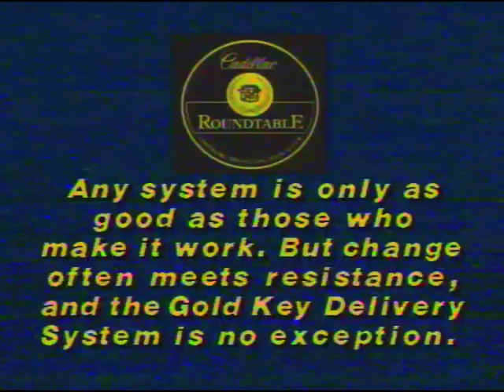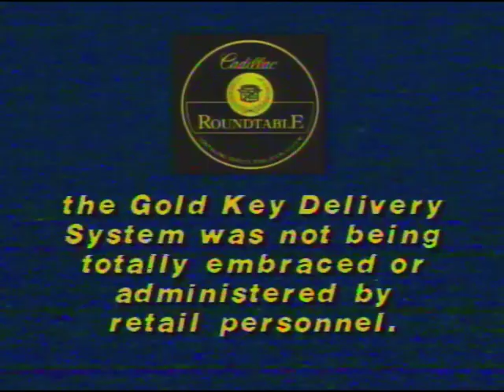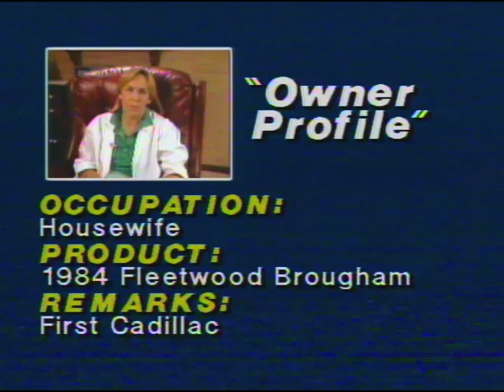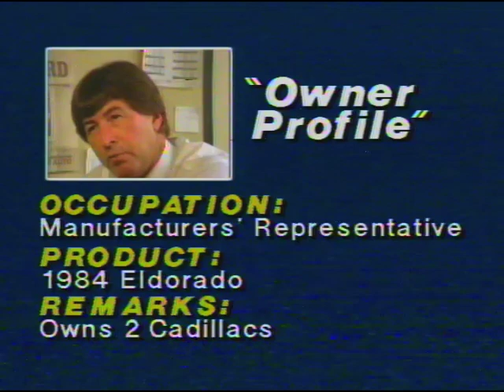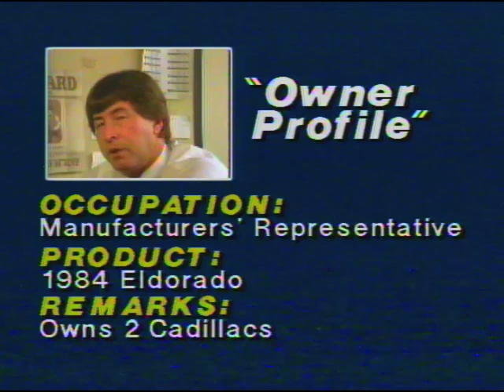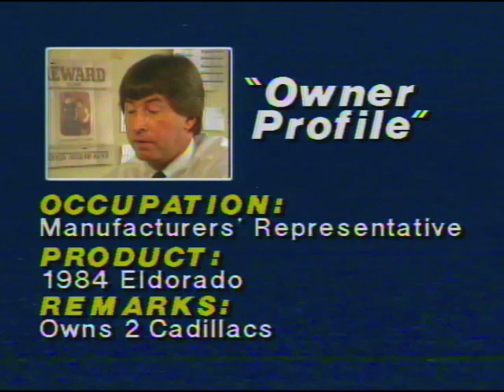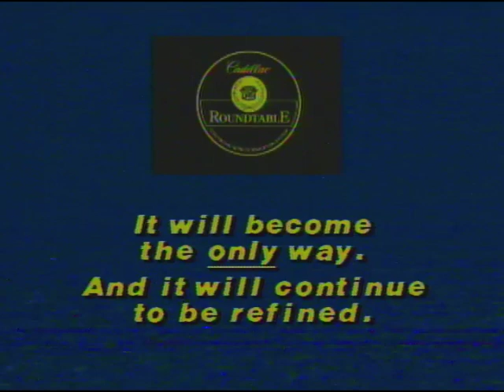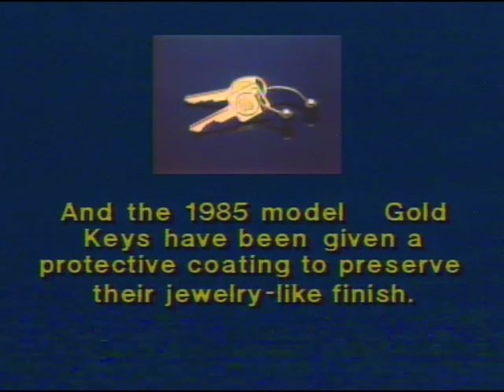1984 Cadillac Roundtable "The Gold Key Delivery System" - Dealer Film RT84-1A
"Roundtable" videos were periodically sent to Cadillac dealers to inform, educate, and generate discussion among the staff and sales people. This video, featuring our old friend from the 1981 Chevy Trucks promo, sums up the frustration a lot of us have felt over the years. Discussion ensues with actual dealer staff, and an obvious plant.  GM RT84-1A